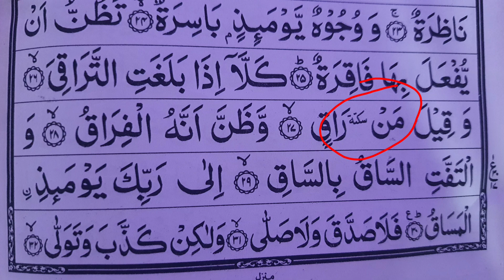Quraan mai bane is chote se (سکتہ) ka matlab kya hota hai ? I Quraan ke Rumoozo Auqaf ka matlab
Quraan mai bane is chote se (Sakte) ka matlab kya hota hai ? I Quraan ke Rumoozo Auqaf ka matlab

Thanks alot for watching

Bank : SBI
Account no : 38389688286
Name: AMIR MUAVIYA
IFSC : SBIN0001380